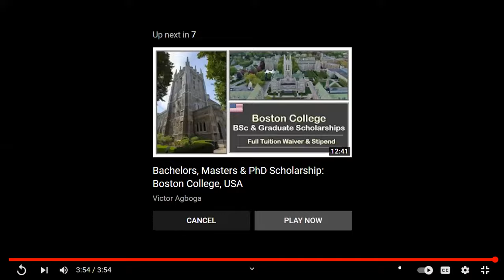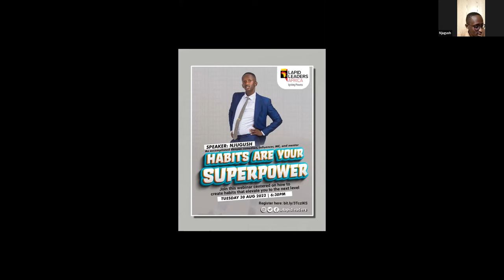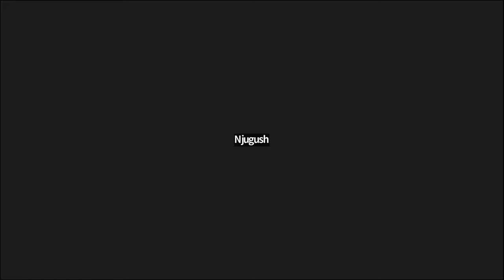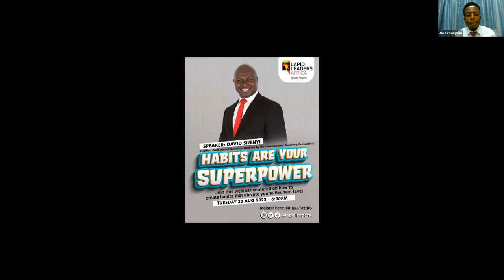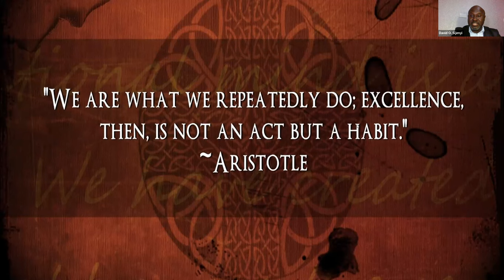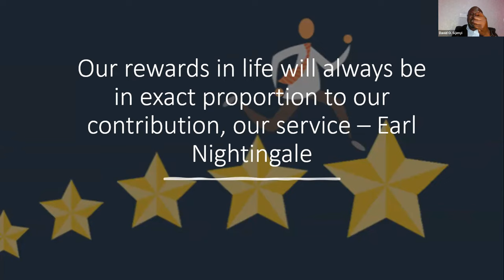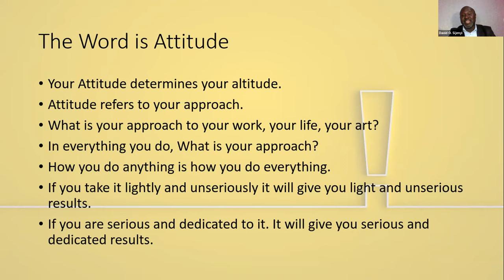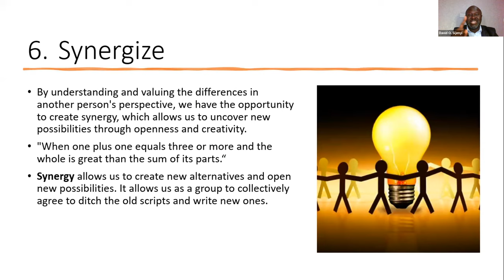HABITS ARE YOUR SUPERPOWER WEBINAR with @NJUGUSH and David Sijenyi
HABITS ARE YOUR SUPERPOWER WEBINAR
The Essence of the Webinar is to help our guests learn how to create habits that will elevate them to the next level by:
1. Helping them assess what habits they currently have and how they impact their life
2. Helping them learn how to create habits that are aligned with their personal and career goals
3. Manage their habits and create realistic attainable goals
4. Provide encouragement to those struggling with poor habits